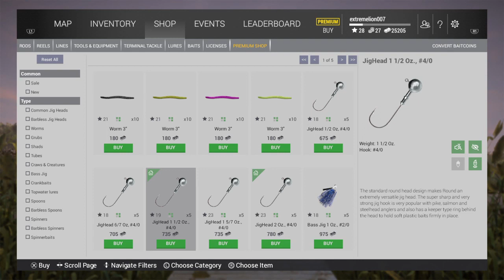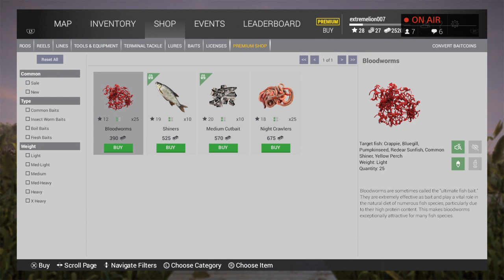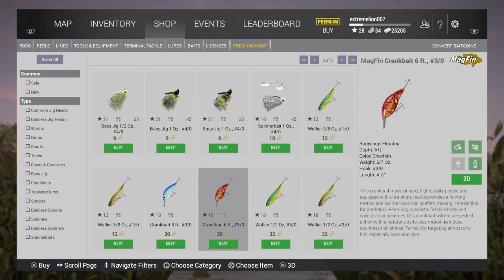Catching Tarpon and Snook in Everglades, Fishing Planet/PS4